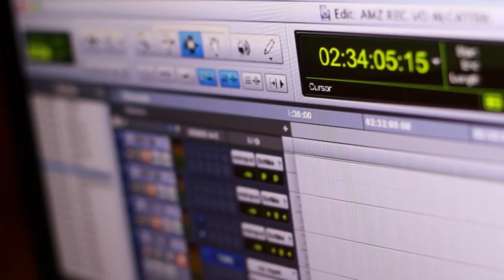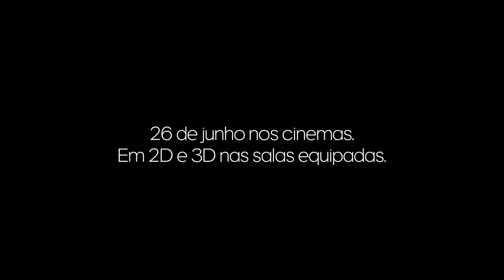Amazônia - Lucio Mauro Filho é Castanha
Lucio Mauro Filho comenta como foi dublar as emoções e pensamentos de Castanha, o macaquinho mais carismático do Brasil.
Amazônia chega aos cinemas dia 26 de junho!